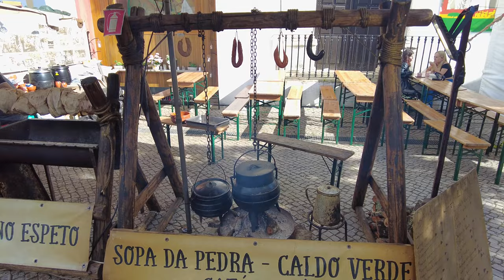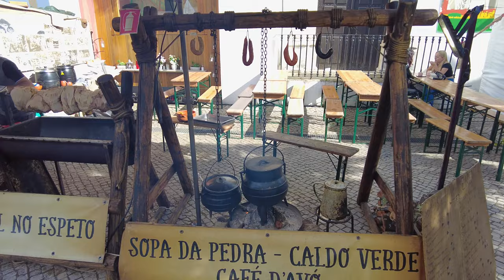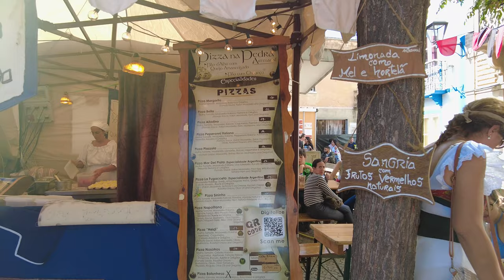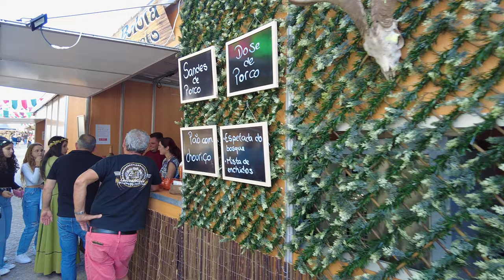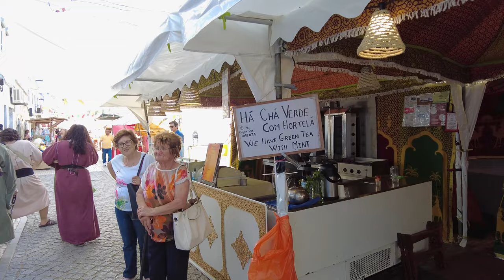Almodôvar Alentejo: XII Mercado Medieval 2023 🇵🇹 4K Walking Tour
🏰🚶‍♂️ Join us as we explore the charming Almodôvar city and the enchanting XII Mercado Medieval 2023 in this walking tour! 🇵🇹

In this video, we'll take you through the picturesque streets of Almodôvar, a city rich in history and culture. We'll also visit the captivating XII Mercado Medieval 2023, where you'll feel like you've stepped back in time as we explore the vibrant market stalls, traditional crafts, and lively performances. 🎭🛍️

📌 Timestamps:
00:00 - Intro
02:02 - Firemen's Car, sculpture by Aureliano Aguiar
02:47 - Bombeiros voluntários Almodovar
08:33 - Church of Santo Ildefonso
09:00 - XII Mercado Medieval 2023 overview
10:00 - Republic Square
14:47 - Medival music
19:16 - Medival Tents
20:14 - Camels
26:15 - Medival battle
33:03 - Posto Turismo \Church

Let's embark on this journey together and discover the magic of Almodôvar and the XII Mercado Medieval 2023! 🌍✨